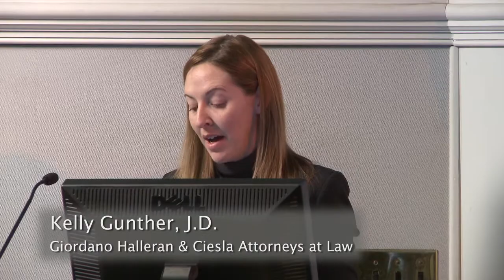Kelly Gunther, J.D. - Brainstorm Series: Legal Issues for Brain Tumor Families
Intro- Kelly Gunther, J.D. from Giordano Halleran and Ciesla Attorneys at Law introduces the Federal Family Medical Leave Act.  This allows family members unpaid leave and job protection while they leave that job to care for a loved one.